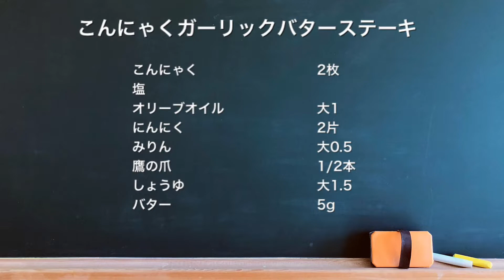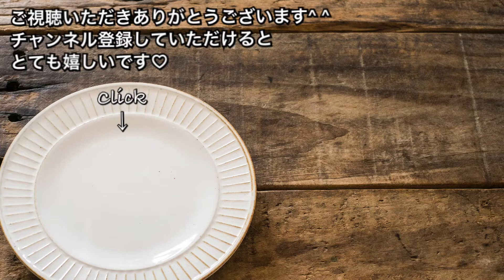【すっきりカロリーオフ料理 ♯243】こんにゃくガーリックバターステーキ〜KONJAC STEAK WITH GARLIC BUTTER〜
すっきりカロリーオフ
【こんにゃくガーリックバターステーキ】

◽材料
こんにゃく　　　2枚
塩
しょうゆ　　　　大1.5
みりん　　　　　大0.5
バター　　　　　5g
鷹の爪　　　　　1/2本

お酒のおつまみや、ダイエット中の食事にこんにゃくレシピはいかがでしょう^ ^
バターやにんにくを使っているので満足出来る一品です♡
鷹の爪でピリ辛さを調整してみてください♪